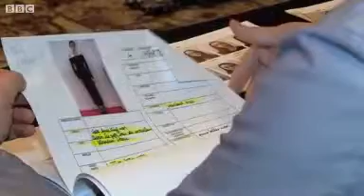Nina Ricci designer looks to Asia